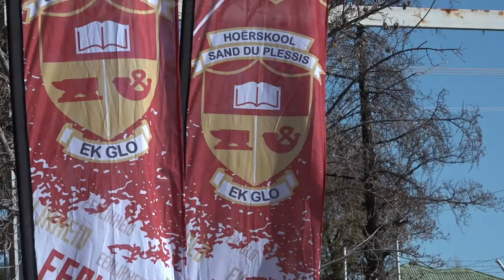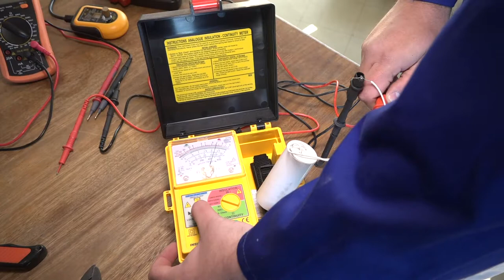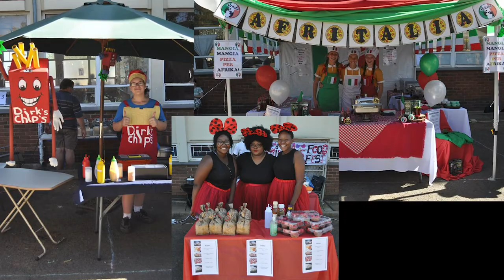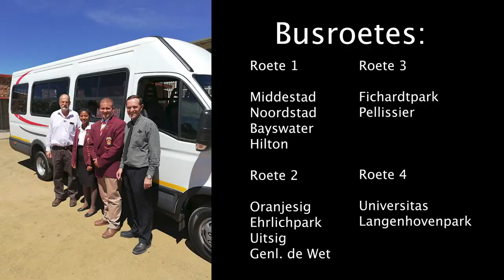Hoërskool Sand du Plessis opedag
Virtuele opedag